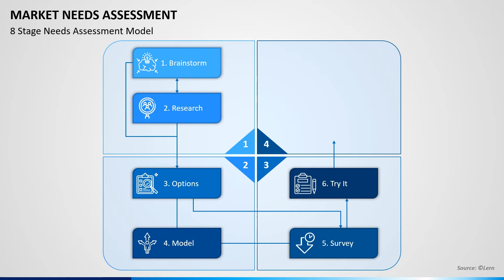Market Needs Assessment Animated PowerPoint Template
Use our Market Needs Assessment PPT template to describe the process for conducting needs assessment and explain how it helps companies develop a go-to strategy for achieving the goals.